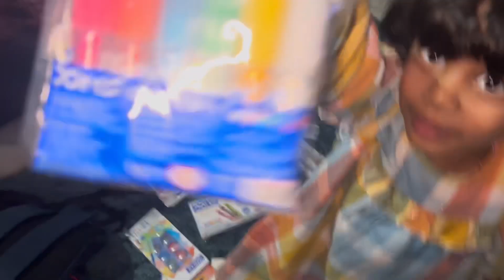आज मेरा जन्मदिन है !!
Happy birthday  and,
Happy birthday andrew,
Happy birthday andrea,
Happy birthday andy,
Happy birthday andrew song,
Happy birthday andy song,
Happy birthday andrea song,
Happy birthday andrei,
Happy birthday and,
Happy birthday anderson,
Happy birthday andrea bocelli,
Happy birthday and many more,
Happy birthday andrew garfield,
Happy birthday andre rieu,
Happy birthday and many more on channel 4
Aaj mera birthday,
Aaj mera birthday hai,
Aaj mera birthday hai status,
Aaj mera birthday hai song,
Aaj mera birthday hai sad status,
Aaj mera birthday birthday dhinchak pooja song,
Aaj mera birthday hai funny status,
Aaj mera birthday song,
Aaj mera birthday cake,
Aaj mera birthday tha sad status,
Aaj mera birthday gojol,
Aaj mera birthday hai sare bolo happy birthday,
Aaj mera birthday wala,
Aaj mera birthday ka gana,
Aaj mera birthday hai sare bolo happy birthday song,
Aaj mera birthday  and,
Aaj mera birthday hai english mein kaise likhen,
Aaj mera birthday hai mujhe kaun kaun wish karega,
Aaj mera birthday hai mc stan,
Aaj mera birthday hai status video,
Aaj mera birthday gana,
Aaj mera birthday tha tum phir bhool gaye song